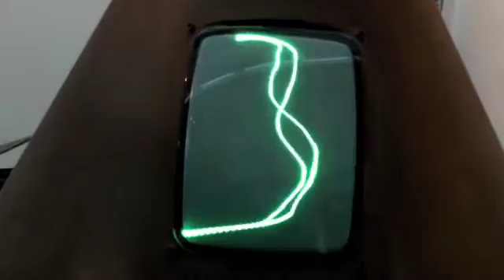MA2F - entonnoir oscilloscope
LE SEXE DU SON OU LA THÉORIE DU GENRE...